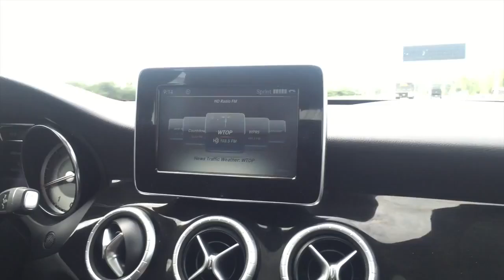KID FLIPS OFF BIKE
SMILE MORE- RomanAtwood :)